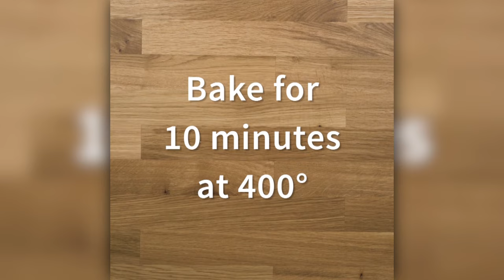Yule Log | Recipe Records | Ancestry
Did you know Newspapers.com is filled with delicious recipes that are easy to make? If you’ve ever wanted to learn how to make a Yule Log for the holiday season, you’ll want to check out this simple recipe from the 1947 Cumberland News. Slather some chocolate cream frosting inside and roll it on up for a traditional dessert that everyone is sure to love!

About Ancestry:
Bringing together science and self-discovery, Ancestry helps everyone, everywhere discover the story of what led to them. Our sophisticated engineering and technology harnesses family history and consumer genomics, combining billions of rich historical records, millions of family trees, and samples from almost 10 million people in the AncestryDNA database to provide people with deeply meaningful insights about who they are and where they come from.